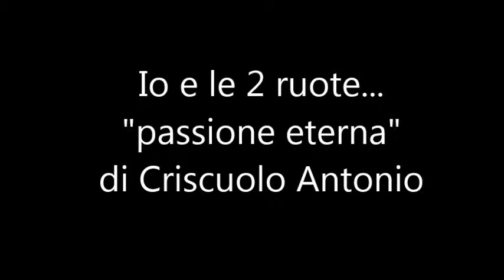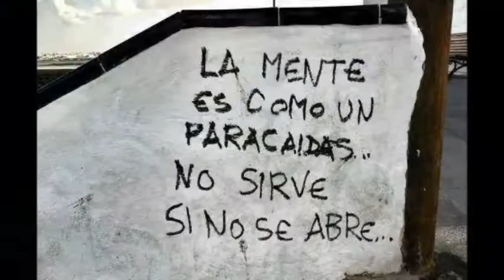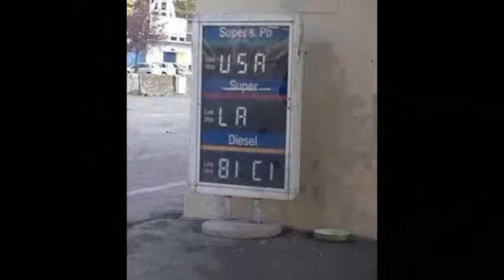In un mondo che.... LEI "UNICA" ..Passione pura.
Interpreti vari.di Criscuolo Antonio